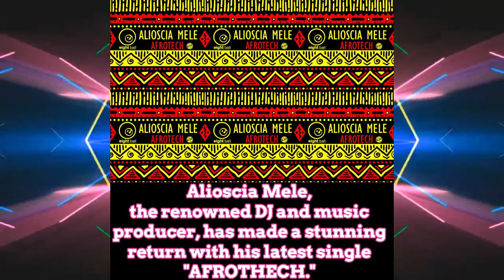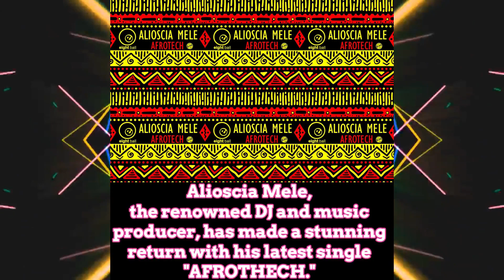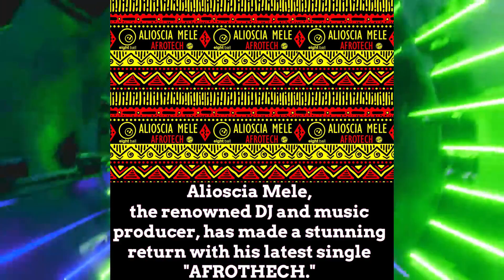Alioscia Mele - Afroteck (Official Music Video) 2023 [In The Jungle Mix] Afrohouse / Techhouse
From eightballrecords
Alioscia Mele, the renowned dj and music producer, has made a stunning return with his latest single "AFROTHECH." This track showcases his exceptional talent and creativity and offers a captivating musical experience.
Please support the label and its artists by purchasing this release.

created by maximkaplan &